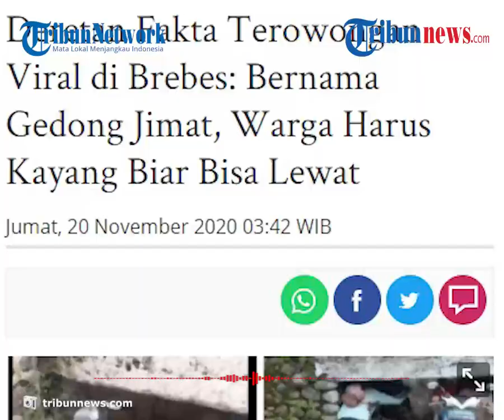Deretan Fakta Viralnya Terowongan Gedong Jimat di Brebes, Pemotor Harus Nunduk dan Rebahkan Punggung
TRIBUN-VIDEO.COM -  Warganet dalam beberapa hari terakhir dihebohkan dengan terowongan sempit setinggi satu meter di Desa Karangmalang, Kecamatan Ketanggungan, Kabupaten Brebes.

Meskipun sempit, terowongan yang viral ini banyak dimanfaatkan warga sekitar menjadi jalur alternatif menuju pasar.

Pengendara motor yang lewat harus membungkuk atau merebahkan punggungnya.

Demikian juga para pejalan kaki yang harus menunduk selama beberapa menit.

Berikut deretan fakta terowongan aneh di Brebes dirangkum oleh TribunnewsWiki.com:

1. Underpass Utama dalam Perbaikan

Diberitakan Kompas.com, terowongan kecil itu dilalui warga karena terowongan utama tengah dalam proses pembangunan.

Varida, warga sekitar, mengungkapkan terowongan itu menjadi yang rute tercepat menuju Kota Kecamatan Ketanggungan.

"Daripada juga memutar jauh, lebih baik lewat sini," kata Varida kepada wartawan, Rabu (18/11/2020).

2. Bernama Gedong Jimat

Rupanya, terowongan yang viral tersebut memiliki nama.

Warga sekitar menyebutnya terowongan Gedong Jimat.

Hal itu karena lokasinya yang memang berdekatan dengan lokasi penyimpanan barang pusaka.

"Kalau warga sini menyebutnya terowongan gedong jimat. Karena memang lokasinya dekat dengan gudang penyimpanan pusaka atau jimat," kata dia.

3. Warga Harus Membungkuk, Rebahan, atau Kayang

Warga yang melintasi terowongan sempit setinggi 1 meter di bawah jembatan kereta api ini harus bersusah payah untuk melewatinya.

Terutama warga yang menggunakan sepeda motor, karena harus membungkukkan punggung dan menundukan kepala serendah-rendahnya agar tidak terbentur beton jembatan kereta api.

Demikian juga para pejalan kaki yang harus menunduk selama beberapa menit, agar kepalanya tidak mengenai beton jembatan yang dibangun di zaman Belanda ini.

Kapolsek Ketanggungan, AKP Suroto, ketika dimintai keterangan Tribun Jateng membenarkan bahwa terowongan 'mini' tersebut terletak di wilayah hukumnya.

"Betul itu di Ketanggungan," kata AKP Suroto, saat dihubungi Tribunnews, Selasa (17/11/2020).

Sebenarnya terowongan ini sudah lama dipakai masyarakat lingkungan sekitar Desa Karangmalang.

Namun belakangan masyarakat dari desa lain, terutama di selatan Ketanggungan banyak yang melewati terowongan ini.

"Yang lewat situ lebih banyak orang dari Ketanggungan mau ke Cikeusal. Sebetulnya sudah biasa dilewati, tapi akhir- akhir ini banyak yang lewat situ," ucap mantan Kapolsek Paguyangan Brebes ini.

Alasannya, jalur utama yang menghubungkan pasar dan pusat kota kecamatan tengah dilakukan perbaikan.

Oleh karena itu, warga rela melewati terowongan Gedong Jimat agar tak memutar jauh.

"Jalan alternatif lewat Cigedog, itu memang jauh, harus berputar. Sehingga banyak warga yang pilih lewat terowongan pendek itu," jelasnya. (*)

Artikel ini telah tayang di Tribunnewswiki.com dengan judul "Deretan Fakta Terowongan Viral di Brebes: Bernama Gedong Jimat, Warga Harus Kayang Biar Bisa Lewat"